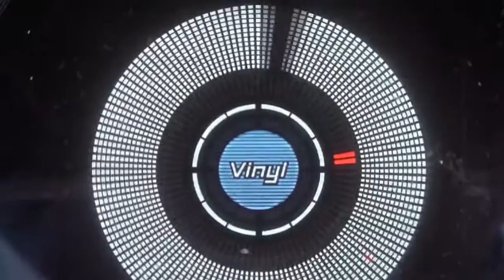Rudy MC at beach boat 2009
sony ericson beach boat klagenfurt during the beach volley grand slam